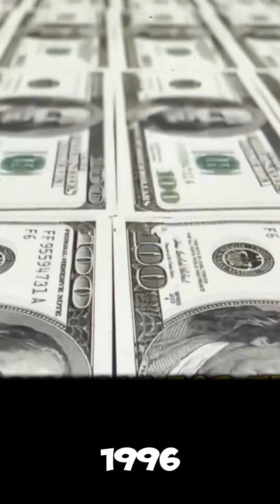P Diddy named 77 times in Tupac murder trial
In this video, we delve into the shocking revelation that P Diddy has been named 77 times in the ongoing investigation into Tupac Shakur's murder. Join us as we explore the details uncovered in this explosive enquiry and discuss the potential implications for one of the music industry's biggest names.